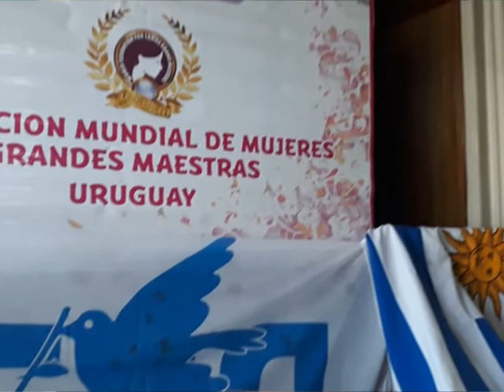ELENA PANIAGUA CUMBRE INTERNACIONAL DE MUJERES POR LA PAZ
ELENA PANIAGUA - PRESIDENTA FEDERACION MUNDIAL DE MUJERES GRANDES MAESTRAS
CUMBRE INTERNACIONAL DE MUJERES POR LA PAZ VIA ZOOM